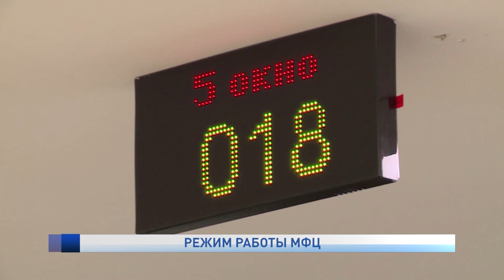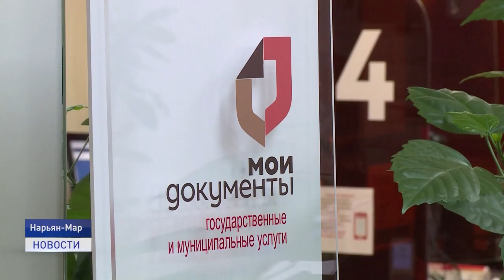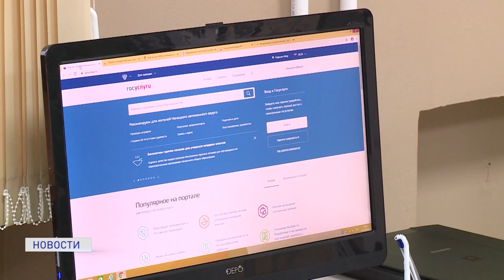РЕЖИМ РАБОТЫ МФЦ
С 1 октября Многофункциональный центр Ненецкого автономного округа возобновил свою работу в штатном режиме без предварительной записи для посетителей. Несмотря на ухудшение эпидемиологической обстановки в округе, офисы "Моих документов" продолжают работать в обычном режиме.